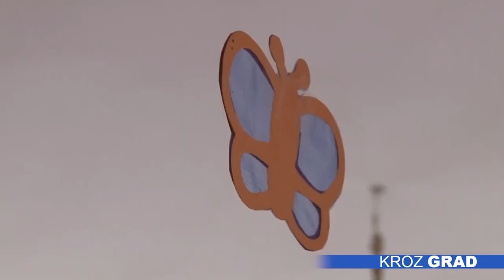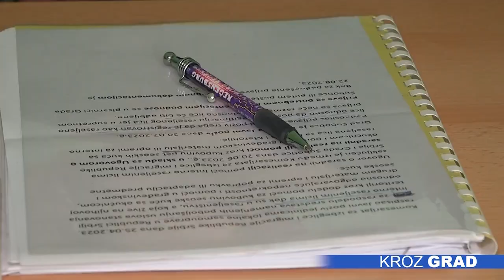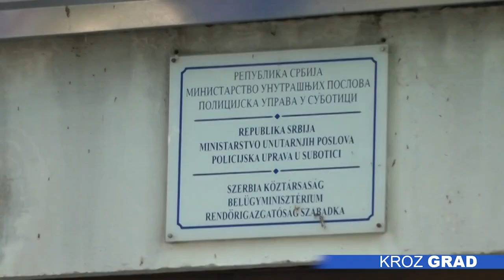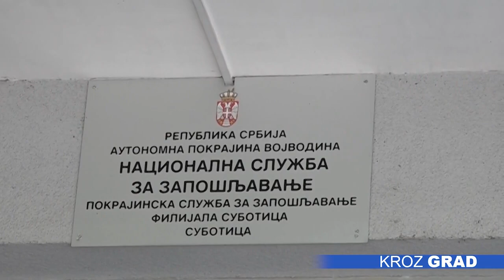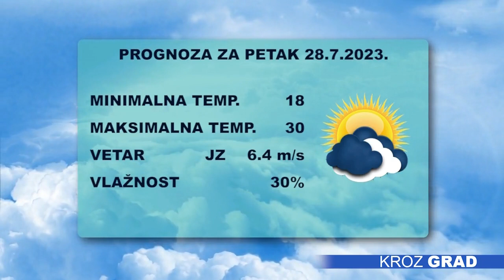Kroz Grad 27.07.2023.